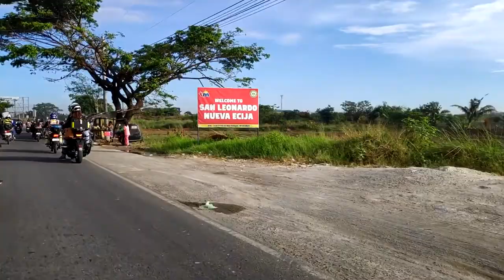First Ride Of 2021 | ERCP Meet And Greet @ Peñaranda, Nueva Ecija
Evo Riders Club Philippines - Meet And Greet With A Cause Project
March 20-21 | Brgy,. Las Piñas, Peñaranda, Nueva Ecija